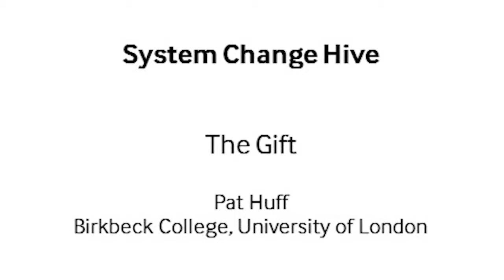Pat Huff: The Gift (System Change Hive)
Pat Huff (Birkbeck College) talks about giving, receiving and returning gifts, including the work of Marcel Mauss and his influences on artists & academia, in a session for the System Change Hive in February 2019.